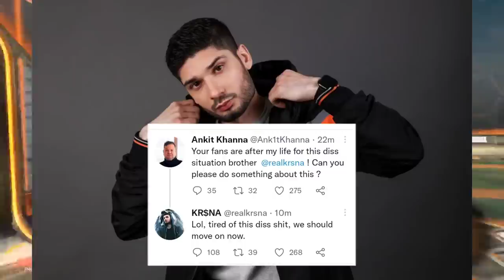Emiway vs Kr$na Diss Game Over ? Kr$na Tweet ! No Diss Track Coming From Kr$na ? "KR LODA SIGN" !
Track link 👇

1.

NEWS CREDIT👇

1,

MC Stan
Insaan
emiway
Emiway Bantai
Rap
rap news
Rap music
Hiphop music
Best rappers
New Rap Songs
Raftaar
Kr$na
Muhfaad
Ikka
Emiway vs Kr$na
Honey singh